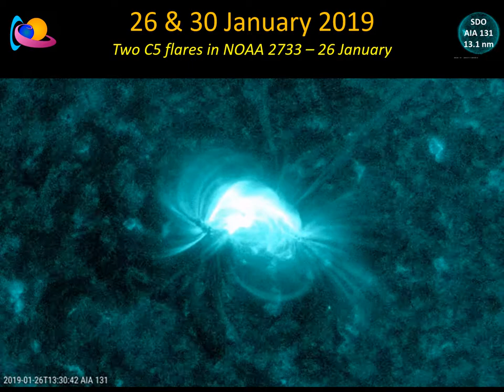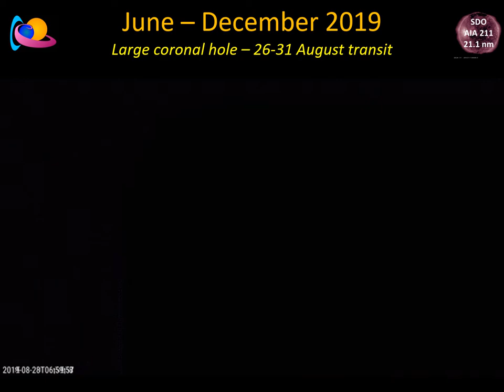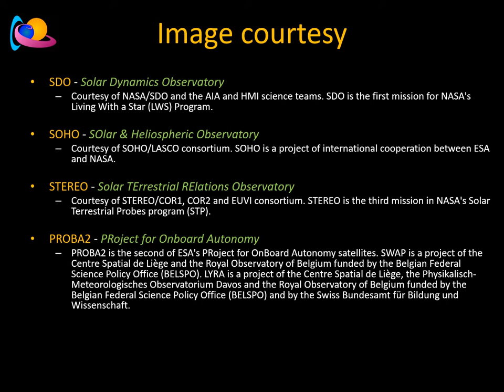The best Space Weather moments of...2019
Compilation of the most memorable space weather moments of 2019, featuring data, links and movies.
The video features impressive images of space weather events, including solar flares, some of them leading to a geomagnetic storm, and sunspot groups of the next solar cycle SC25.